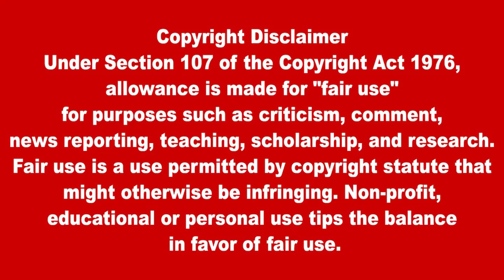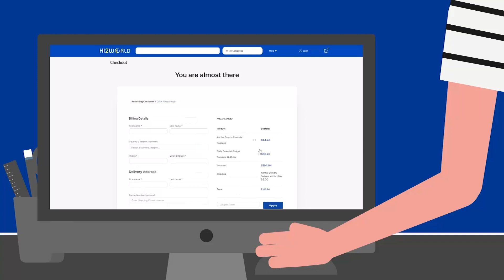இலங்கையின் முக்கிய செய்திகள் 11.08.2022 SrilankanTamil News |Today News | Akilam News